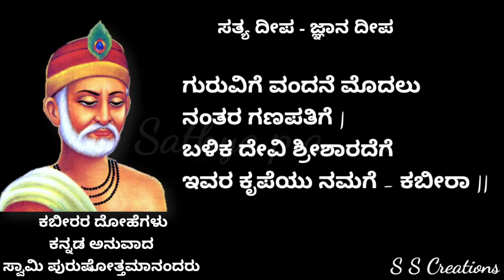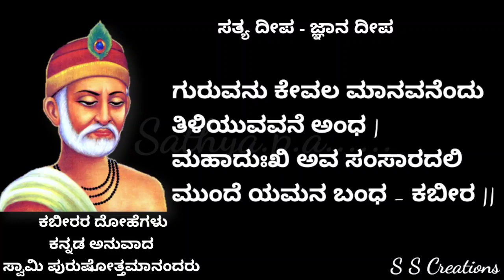ಕಬೀರ್ ದೋಹ, Kabir Dohas - 01